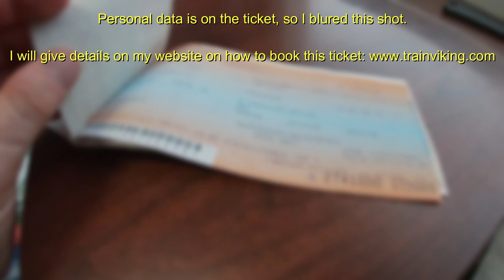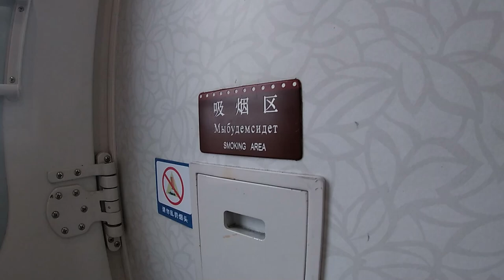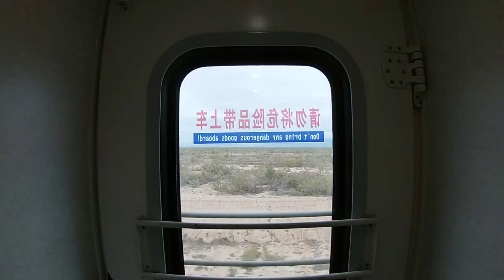Trip report Almaty (Kazakhstan) - Ürümqi (China ) by train (Silk Road part 6 NL to China by train).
Welcome to another trip report. Video 6 out of 9 on my way to and in China along the Silk-Road.

In this video I'll be travelling with a Chinese soft sleeper train, train number K9796, from Kazakhstan Almaty (Alma-Ata) to Ürümqi in China.